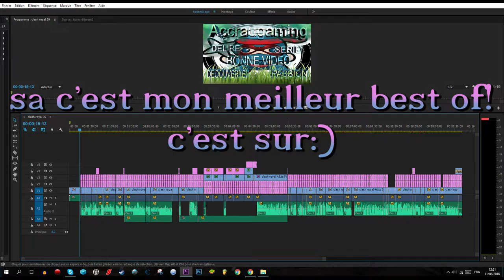clash royal le best of!! #13 là je me suis surpasser:)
voici mon treizième best of de mes début, dedans il y a des scènes déjà vue et des scènes couper au montage.